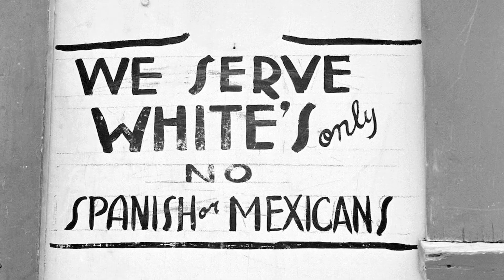Internet Shutdown: A Man Made Pandemic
In the absence of any formally announced orders for Internet shutdowns to the public before or after a network disruption, documenting these restrictions is important.
SFLC.in has  been documenting the impact of Internet shutdowns by recording the disruption caused by them in the day to day life of citizens. Continuing our efforts to create awareness around Internet Shutdowns and the impact they have on citizens, this video is part of the series of short films by SFLC.in on Internet Shutdowns and its impact which will be available in 5 Languages. These films aim at educating citizens on various aspects of the kill switch. We believe that Internet shutdowns cannot be used as a tool to suppress dissent and documenting stories of citizens suffering from the devastating effects of the Kill switch  is the only way to measure the destruction an Internet Shutdown can have on citizens and their livelihood.